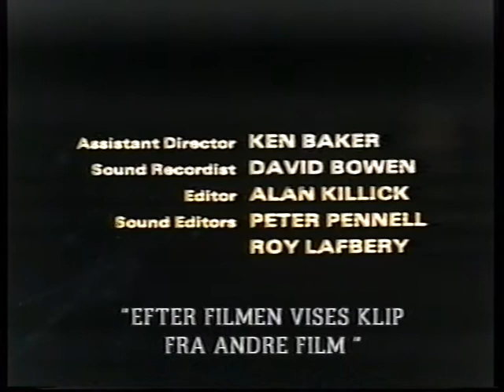i converted to islam